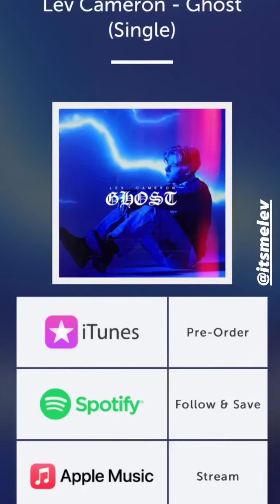Elliana Walmsley || Instagram Stories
Date: 04-07-21